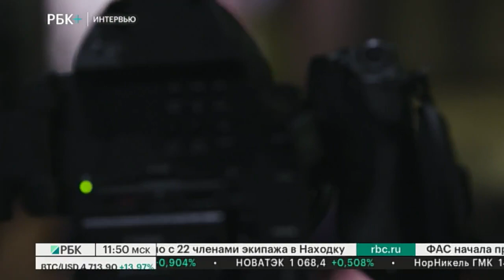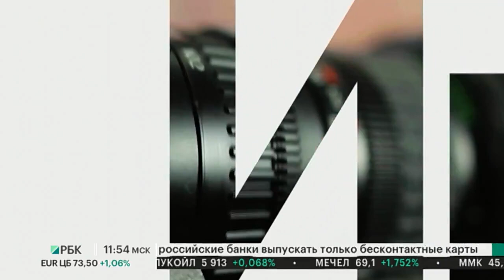Интервью. Олег Ряженов-Симс, руководитель проекта "Совесть"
Ведущая - Мария Зайцева